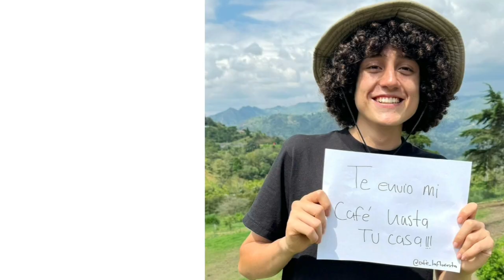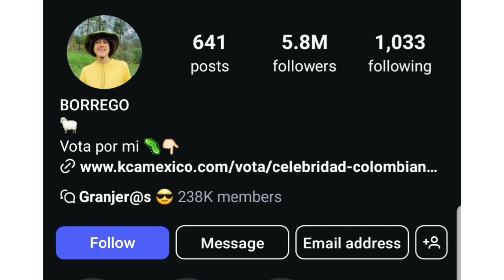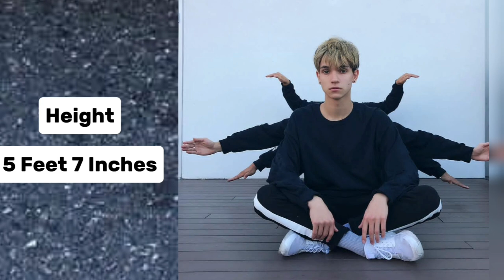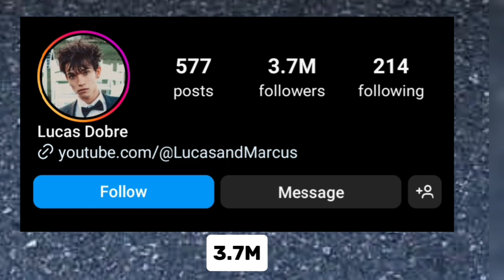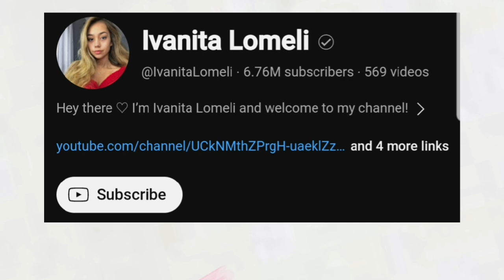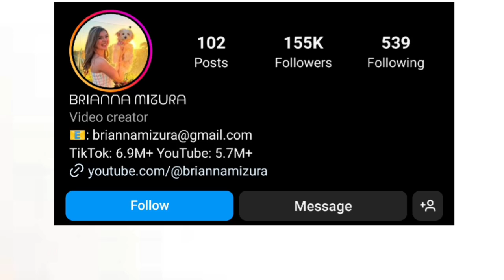Bryton Myler Vs Brianna Mizura Vs Lucas Dobre Vs Ivanita Lomeli Vs Borrego Lifestyle Comparison 2024